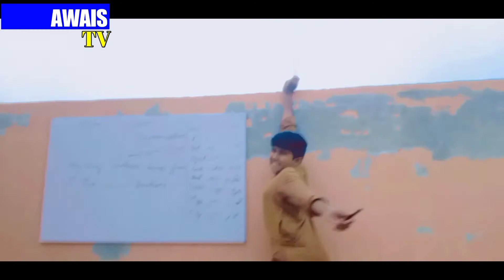My Nwe School or My All Friends